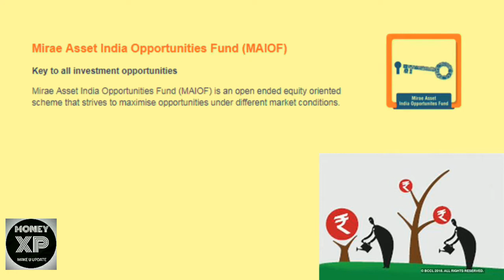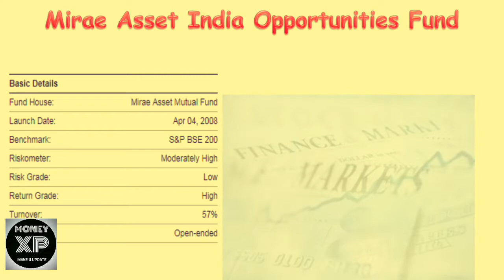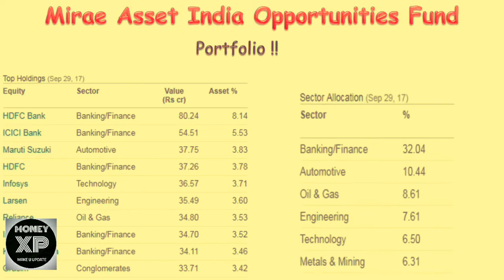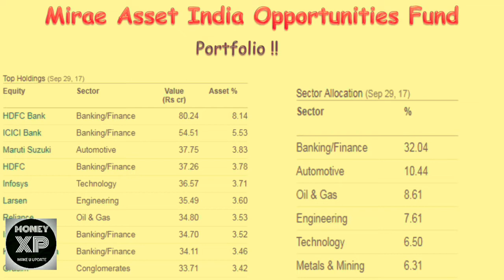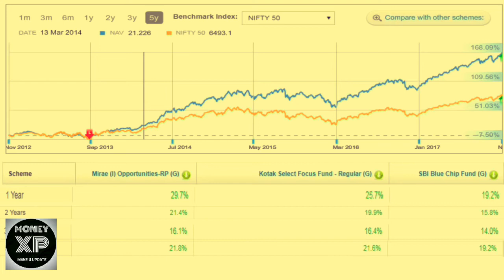Mutual Fund Review: Mirae Asset Opportunity Fund | Top Mid Cap Equity Funds in India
Mirae Asset Opportunity Fund is a Mid Cap focused Fund in the category. It is an low risk fund with consistent performance since launch in 2010. It has always beaten both its benchmark and category average consistently since launch. Fund is managed by popular fund manager Nilesh Surana who is Mirae's CIO too . For detail review, please watch the video.